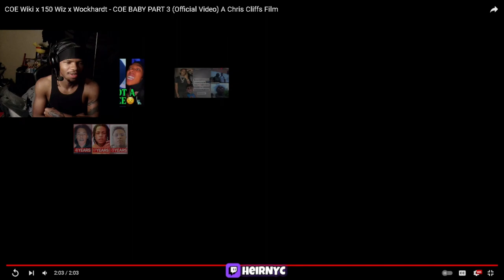COE Wiki x 150 Wiz x Wockhardt - COE BABY PART 3 (Official Video) REACTION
COE Wiki x 150 Wiz x Wockhardt - COE BABY PART 3 (Official Video) A Chris Cliffs Film